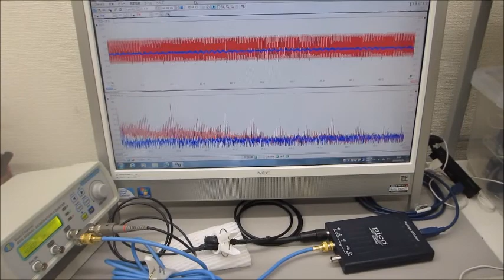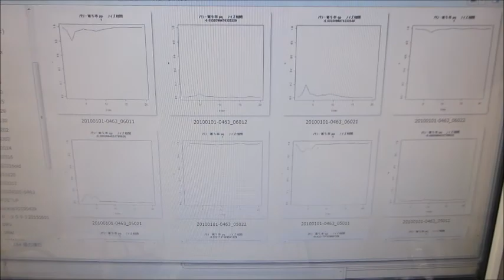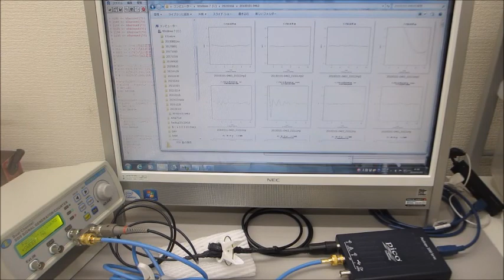超音波の送受信テスト（音圧データの測定解析）